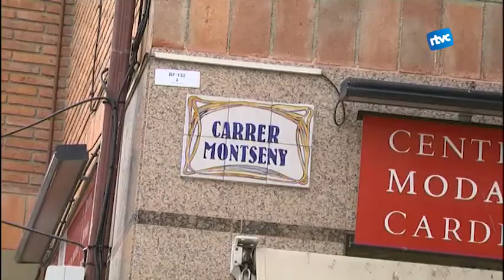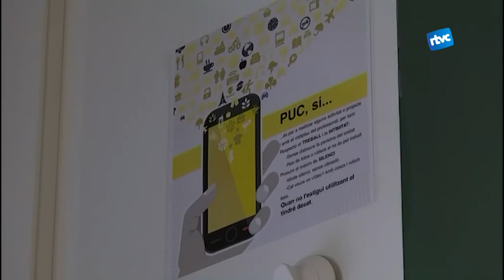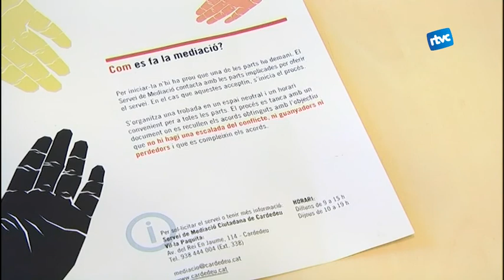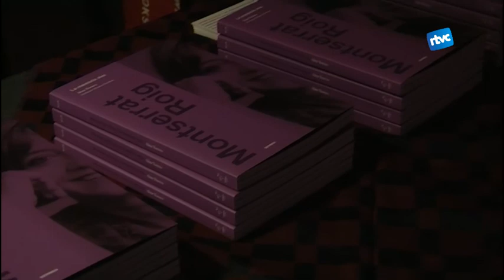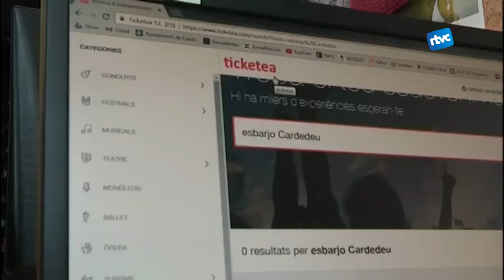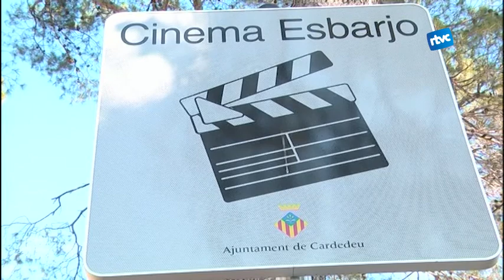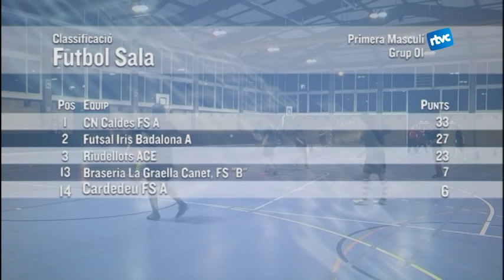CARDEDEU INFORMATIU: Dilluns, 16 de gener de 2017